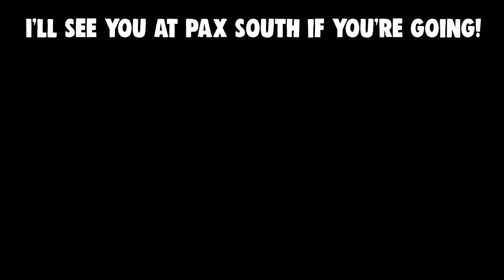Western Bacon x2 Burger | Iron Chef Brick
Iron Chef Brick comes at you with a Western Bacon Cheeseburger thanks to my trip to Texas for PAX South!